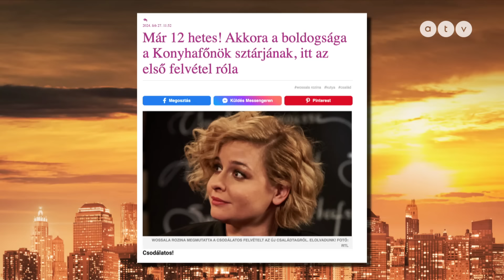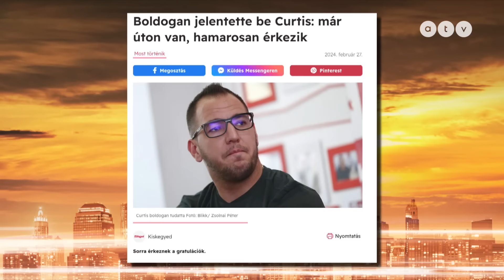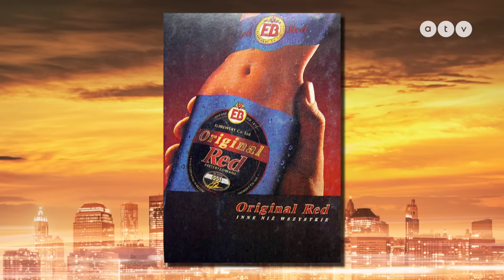„Végignéztem, hogy elszeretik a páromat!” / BOCHKOR 2024.03.17.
„Volt-e olyan helyzet, hogy észrevetted, hogy a párodat próbálják becserkészni?” - tette fel a kérdést Bochkor Gábor a műsor felvételén, legnagyobb meglepetésére a Wossala Rozina, Dobos Evelin, Curtis és Németh Kristóf négyesből többen is igennel feleltek.

Az egyikőjük Németh volt, aki tőle szokatlan komolysággal mesélte el, mi történt vele pontosan: „Nem csak olyan volt, hogy valaki ráhajtott a páromra, hanem azt is végignéztem tulajdonképpen, hogy elszereti” - mondta, és állítása szerint lefagyott és passzívvá vált ebben a helyzetben.

És hogy mit csinált Wossala Rozina, amikor az ő párját akarták a szeme láttára elcsábítani? S mit gondol Dobos Evelin a hűtlenségről? Kiderül a következő 65 percből!

Bochkor vadonatúj, 2023-as/2024-es évada miden vasárnap este 20:25-től látható ATV-n!